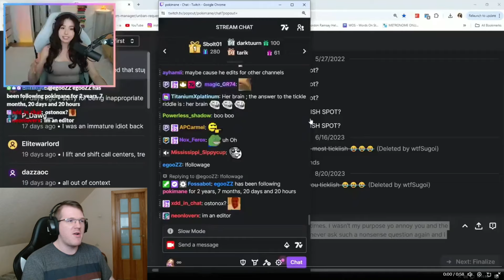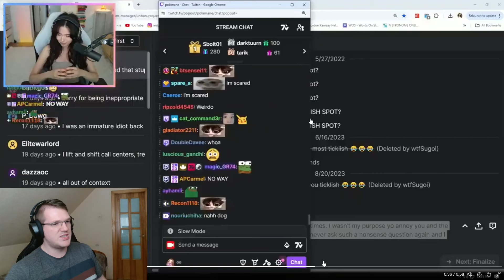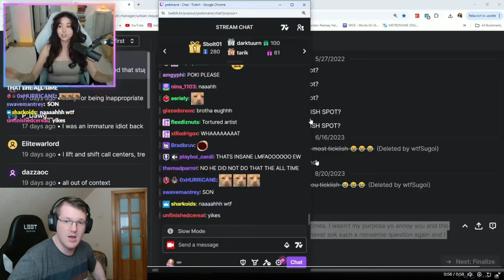Pokimane Destroys Her Editors Life